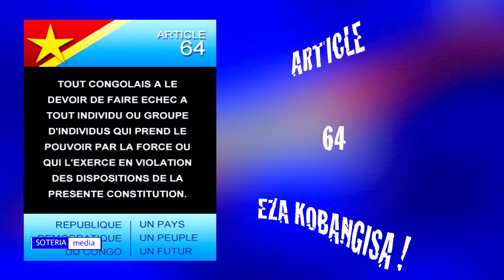ARTICLE 64 KABILA YEBELA ! / soteria media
LE 19 DECEMBRE 2016 EKOYINDA KABILA YEBELA ARTICLE 64